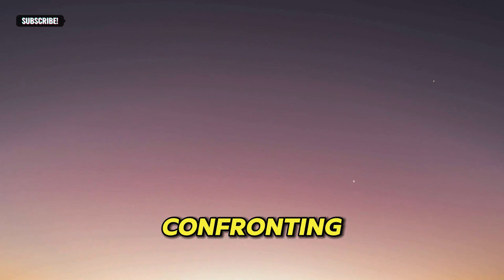Evolving Spiritually: 9 Uncomfortable Signs to Watch Out For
In this video, we'll discuss 9 uncomfortable signs to watch out for as you evolve spiritually. Understanding these signs can help you grow and deepen your spiritual connection.
In this video, we'll explore 9 signs of spiritual growth that may make you uncomfortable. Watch out for these signs as you evolve spiritually!
Discover the signs of spiritual growth with these 9 uncomfortable signs. Watch out for these signs as you evolve spiritually towards a deeper connection.